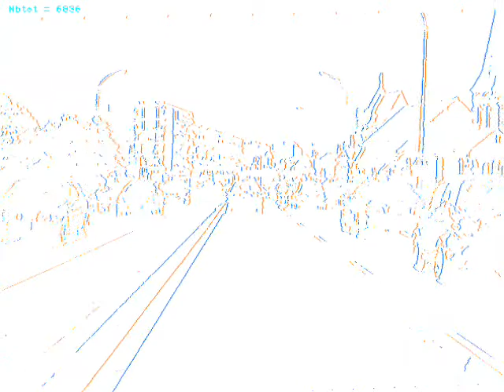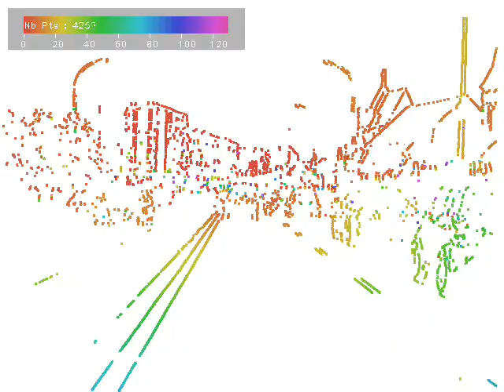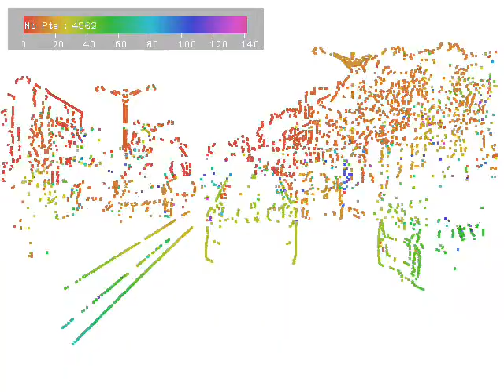Producing 3d maps from unaligned stereo images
Producing 3d sparse maps from unaligned stereo images, using weak calibration, planar rectification, and a line by line pattern matching algorithm.